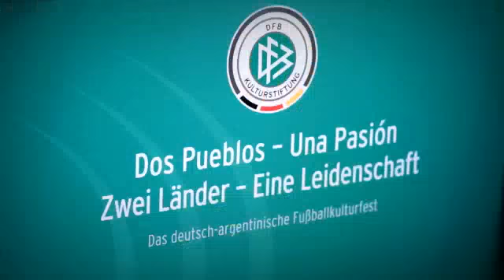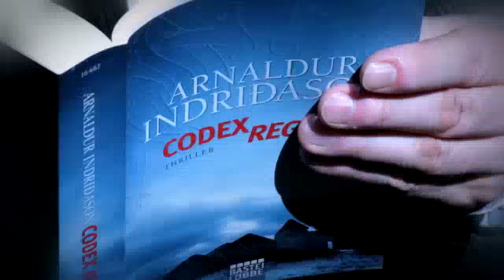Ehrengast Frankfurter Buchmesse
Jedes Jahr präsentiert sich ein Land oder eine Region als Ehrengast auf der Frankfurter Buchmesse und stellt dem internationalen Publikum seine Kultur, Literatur und Geschichte vor. Der Film informiert über die verschiedenen Aspekte des Gastland-Auftritts aus Perspektive von Ehrengast und Frankfurter Buchmesse.